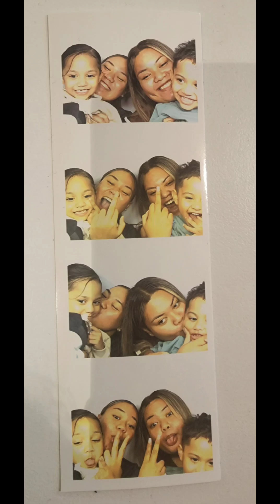20 September 2024